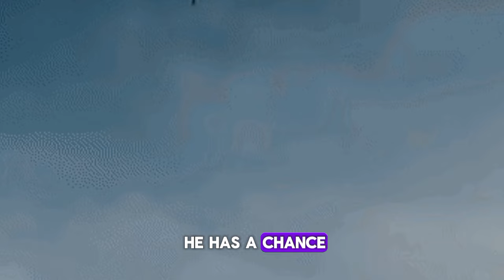Superman vs Thanos Death Battle Who Would Win